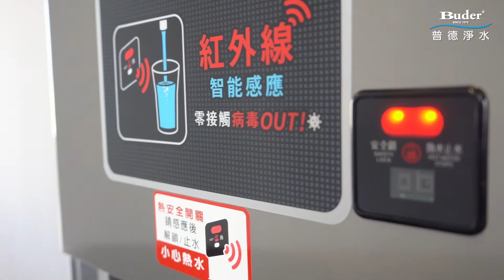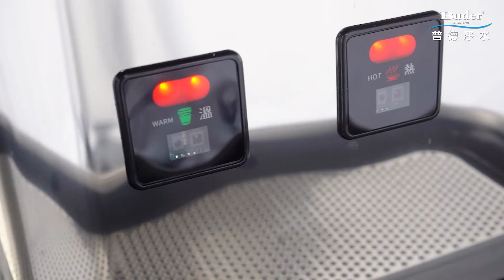普德超省電真空桶飲水機 — BD-3071 BD-3072 感應式真空桶落地型飲水機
對抗高漲電費你傷腦筋嗎？
省電我最讚👍史上最省電飲水機登場
比1級能效標準更省電65%，待機電費一天不到1元

獨家專利技術 改良一般不銹鋼內桶

✅獨家專利：不鏽鋼真空桶極省電又環保
✅安心飲水：業界首創採用航空、醫療級材料「鈦合金」電熱管，抗酸鹼腐蝕性極佳，不怕釋放有害物質
✅高壓設計：特殊高壓桶身結構，超高溫沸點達102度，高效率加熱，熱水100%超高溫煮沸殺菌
✅居家安全：
• 業界首創，採用德國EGO溫控裝置、日本WAKO熱控保護裝置
國際牌漏電安全裝置
• 水盤升級超大細白鐵網可防噴濺，並加上塑膠包邊防割傷，前下面板有螺絲固定，不易脫落
• 採用R-134A環保冷媒，減地球暖化、刻不容緩，為空氣品質把關
• 外殼採用金屬噴透明漆，抗指紋、不易鏽蝕易清潔

📍感應式真空落地型飲水機 BD-3071/3072
高科技嚴防病毒 採紅外線高精密感應偵測技術，不需碰觸機器即可快速取水

想了解更多嗎? 今夏最為你抵抗電費瘋漲的飲水機❗